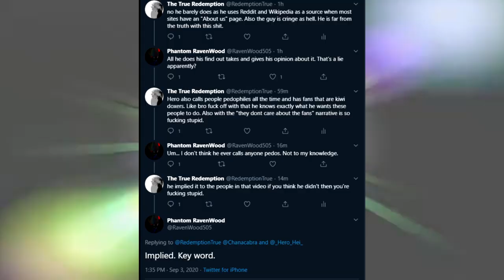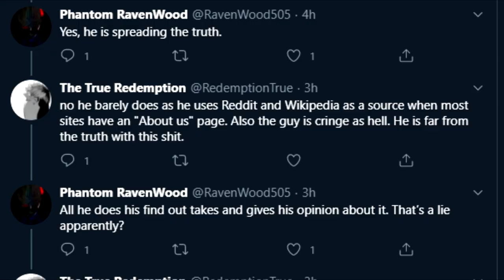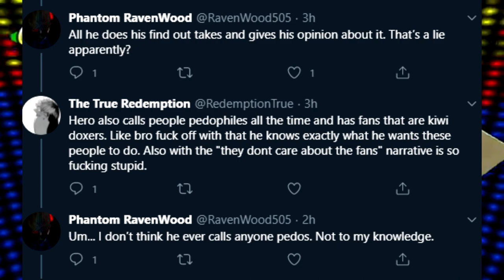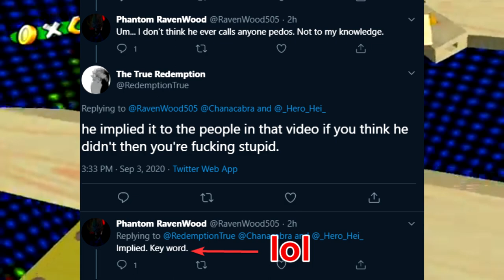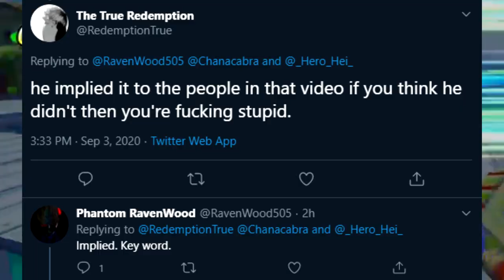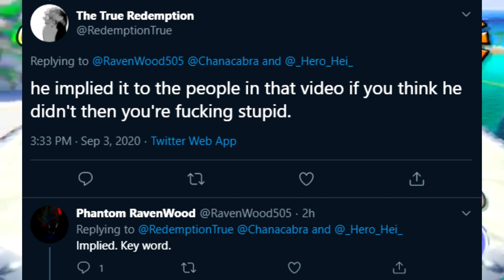It's OK To Imply Fake News - Hero Hei Fan Cringe 2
One of Hero Hei's fans tried to defend him in this video however things went left for them and they ended up exposing Hero by accident lol